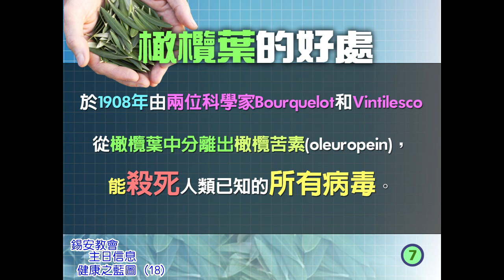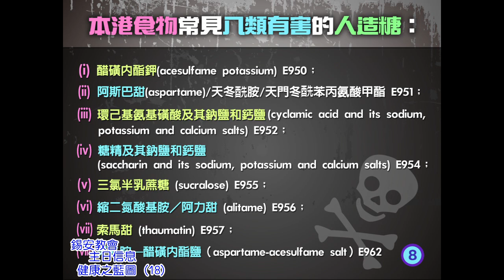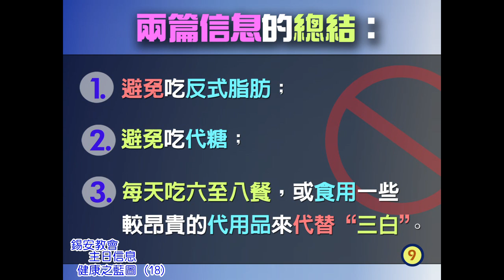錫安教會主日信息：健康之藍圖 (18) 11/13 - 梁日華牧師